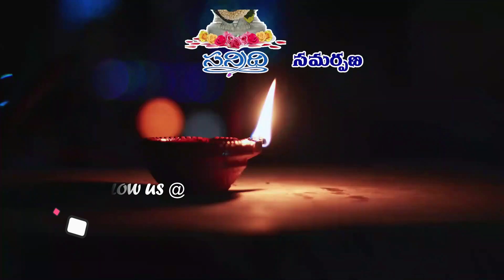SRI SWAMI BHAKTHULA SATSANGAM | 23-09-2023 | PART - 2